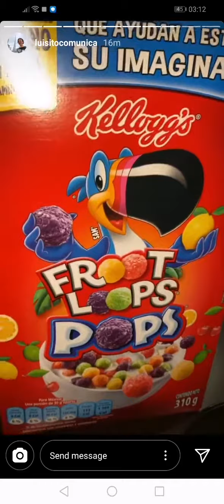¡Descubrimiento!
Luis descubre y se sambute un cereal.